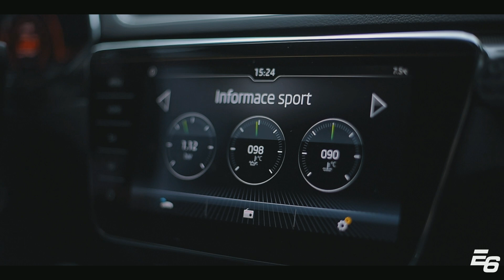Kubi a jeho ŠKODA Superb│Escape6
Kubi a jeho ŠKODA Superb 2.0 TDI 140kw

Kubiho mnozí z Vás určitě znáte, ať už z našich akcí, tak třeba z různých srazů po celé ČR.
Naše společnost Escape6 s Kubim spolupracuje již dlouhá léta a za tu dobu Kubi vystřídal spousty Škodovek. Určitě si je někteří z Vás pamatují.

Zálibu v tuningu měl ještě dříve, než poprvé usedl za volant. „Na Fabii jsem si poprvé zkoušel dělat hudbu ještě než jsem měl papíry. Potom jsem si koupil vejfuk a schoval ho před mámou pod postel, kde mi nějakou dobu ležel“ říka Kubi.

V našem novém videu, které jsme si pro Vás připravili, se můžete pokochat Kubiho „SUPEM“
Svého „SUPA“ má decentně vyladěného, ale na silnici ho určitě jen tak nepřehlédnete.

Součástí našich nových plánů je, zásobovat Vás, naše diváky a fanoušky co nejvíce různými videi o autech. A to jak o autech našich stálých zákazníků, tak i o autech našich fanoušků.

Máte se každopádně na co těšit!
A my vlastně také :)